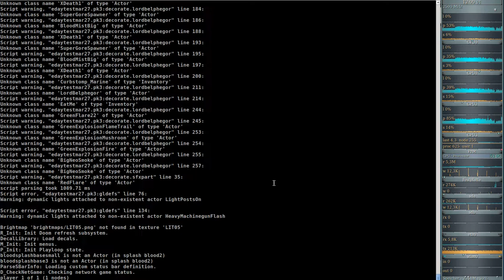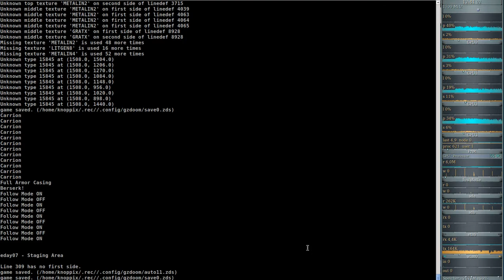DooM 2016 2018 Extermination Day (gzdoom) #06 - Nuclear Power Plant